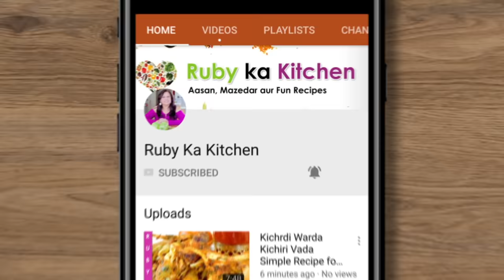Chicken Shashlik Pepper Steak Stir Fry Desi Chinese Fusion Recipe in Urdu Hindi - RKK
Ye hai meri chicken shahlik ki recipe. Umeed hai aapko pasand ayegi! Here is a link to the list of things I have bought from Amazon